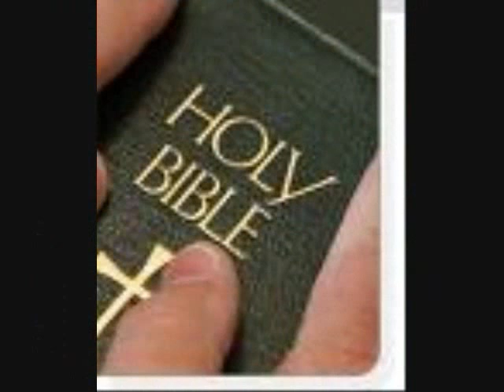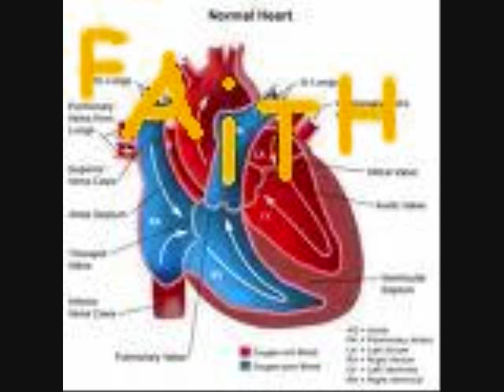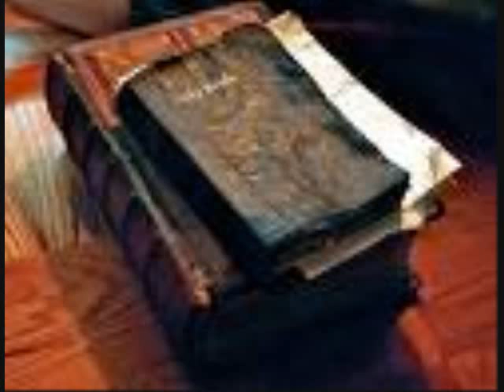Stellar Kart - "Jesus Loves You" (Re-uploaded with Lyrics)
lyrics

Tell me what do you believe in
Does your life have rhyme or reason
Something in your heart that makes you care
I hope that you don't mind me askin'
But I've got a burning passion
I need to know forever you'll be there

I can't make it clearer or put it any other way
If you can't see the simple truth I do
Then there's nothing in this world that's left to say

I know I don't have all the answers
And I have wasted many chances
To prove to you a faith that lives inside
I pray that there will be breakthrough cause
I can't be the one to save you
God knows how many times I've tried

So many times for you I've cried
And to see you on your knees tonight

To know you know the simple truth I do
To know that you're forever has been changed
Cause Jesus loves you

Jesus loves you by stellar kart CD Expect The Impossible

I cannot read every comment so if somebody is being mean(stupid, inappropiate) let me know, and i will delete/block this user!

please check out a sketch comedy group(christian) called thedogproject on youtube! thanks..